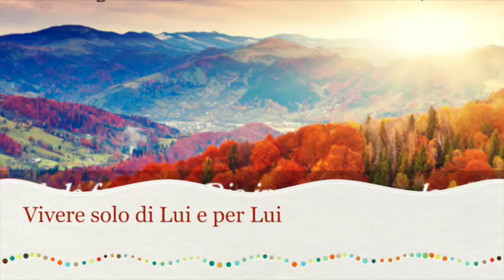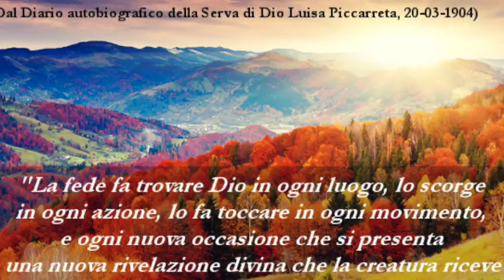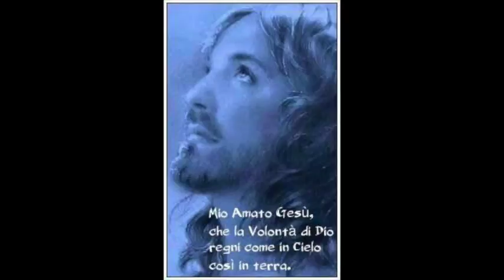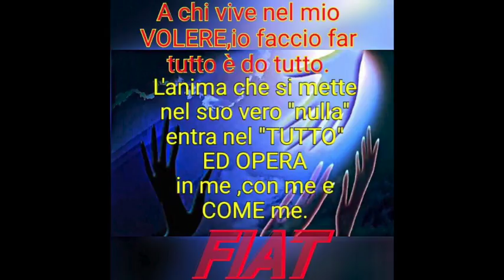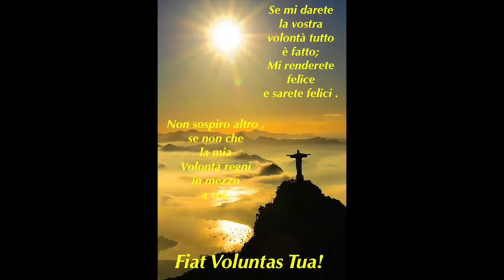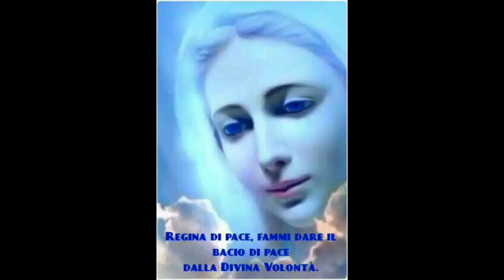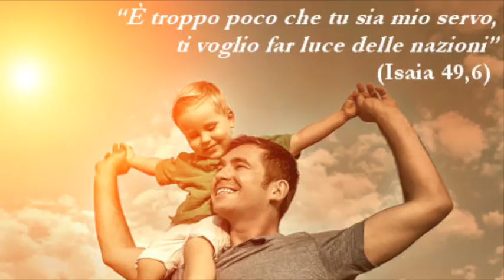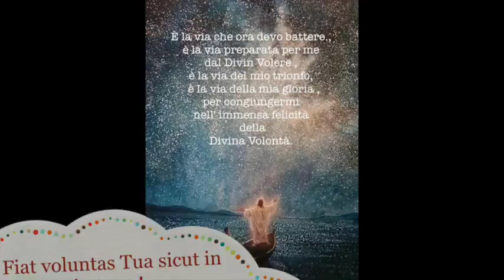Vivere solo di Lui e per Lui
La confessione generale e la chiusura definitiva dei conti e dei ricordi del nostro passato. L'imitazione di Gesù fondamento della santità. Far scomparire tutte le creature e imparare a vedere l'opera di Gesù (e quindi la Divina Volontà) in tutto e dappertutto. Vivere solo di Lui e per Lui. Libro di cielo volume 1, capitoli 10-11, 26 Settembre 2017